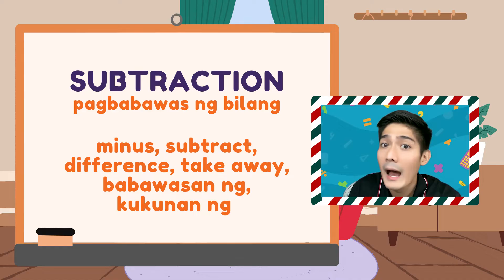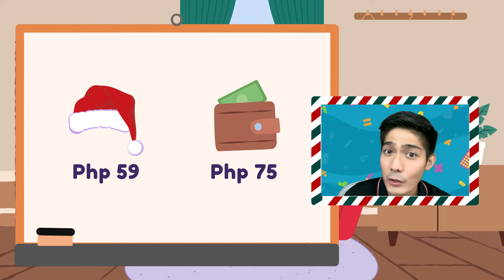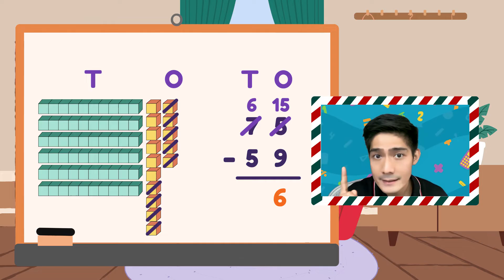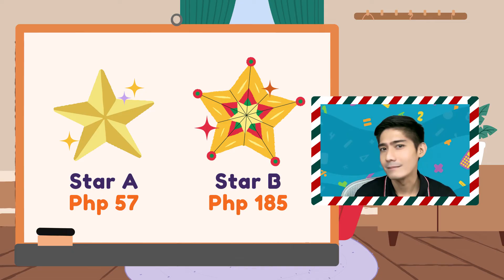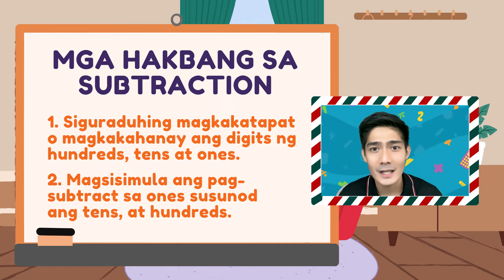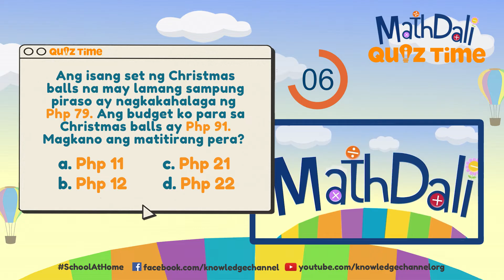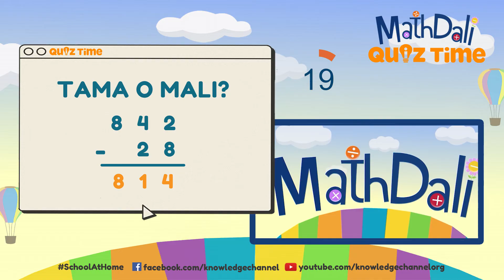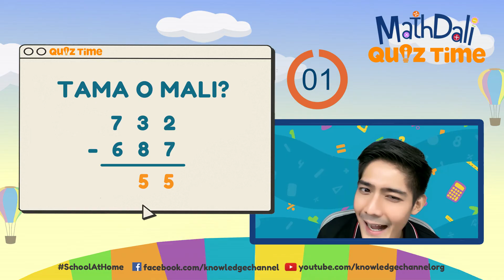Subtraction With Regrouping | MathDali LIVE